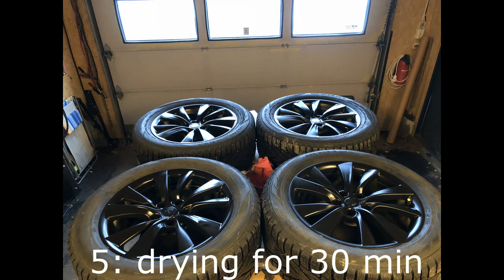Foliatec spray film for my Tesla X rims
Here is a video of how I spray my rims.
Product: Foliatev spray film, matt black.
Rims: 19" Cyclone Tesla X 2017.